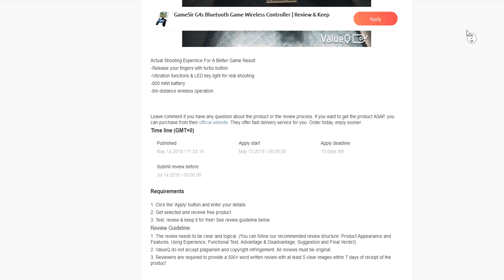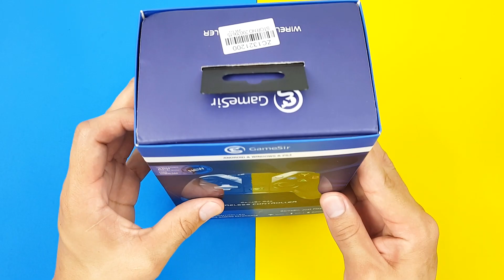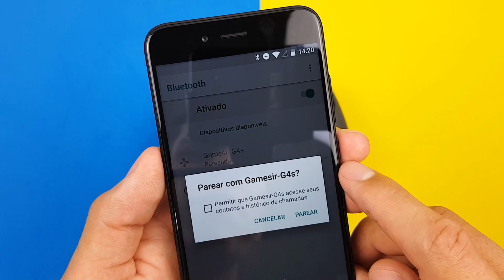veja como GANHAR um dos MELHORES GAMEPADS para jogar PUBG ou FREE FIRE!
veja como GANHAR um dos MELHORES GAMEPADS para jogar PUBG ou FREE FIRE! GameSir G4s Bluetooth Wireless Controller for Android/Windows/VR

GameSir G4s
COMPRE ESTE GAMEPAD MOSTRADO NO VÍDEO (Mercado Livre) apenas uma unidade: